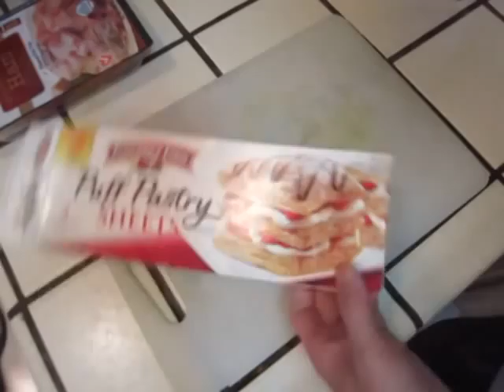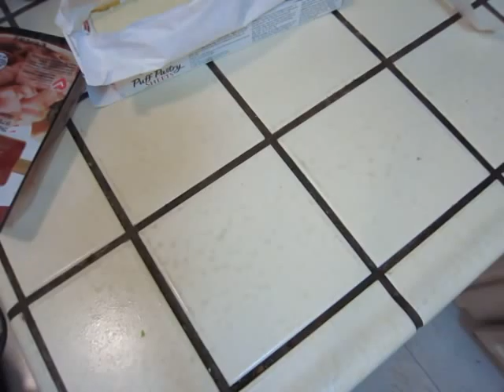Pastry rose 01